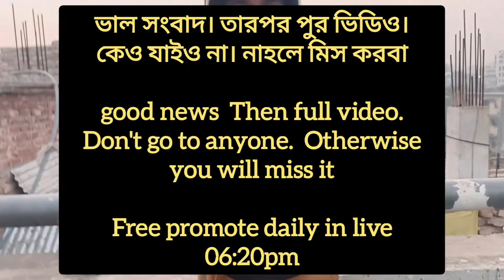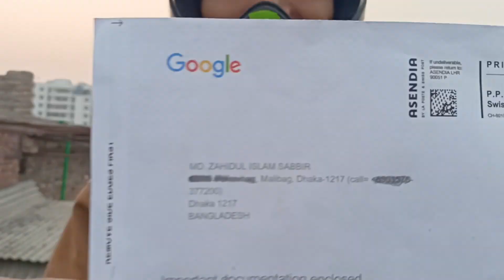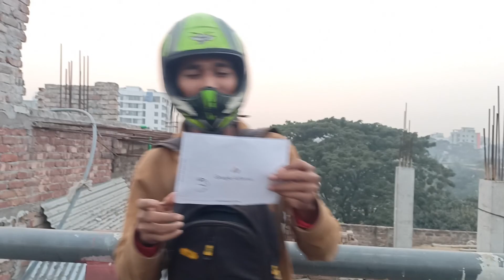Finally I got My Google Adsense Letter 😍 smzis face reveal 🤔 finaly adsense letter mil geya